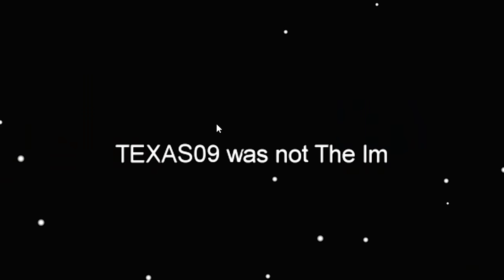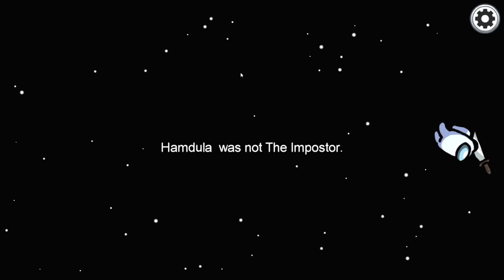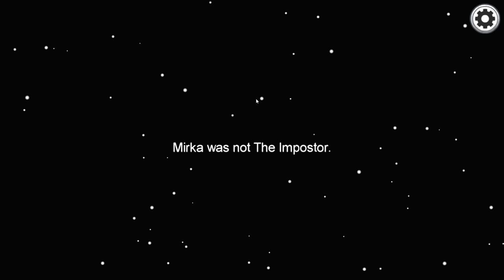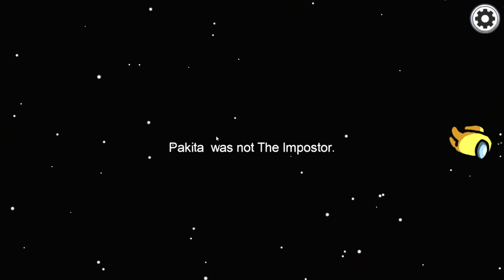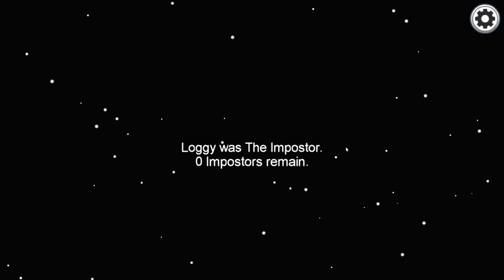MY 900 CLUTCH WITH LOGGY | AMONG US